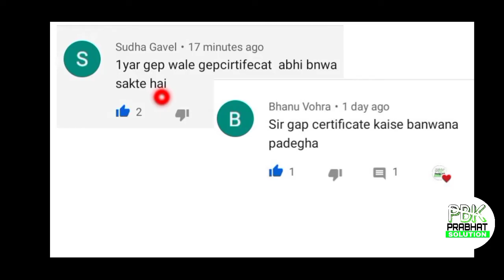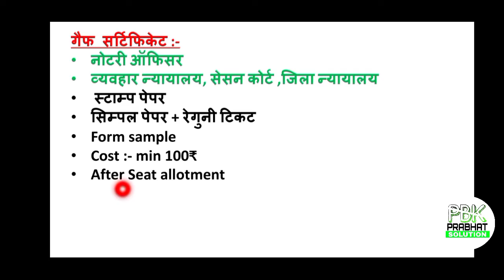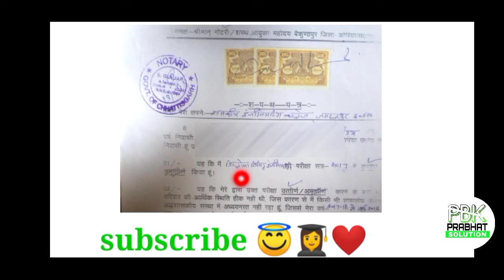गैप सर्टिफिकेट | कहां से बनवाएं | Admission में लगने वाली महत्वपूर्ण दस्तावेज Gaif/Gaip Certificate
गैफ सर्टिफिकेट | Basic | Details | kaha se bnwaye | Imp | Document | Admission | 2020 |

ये मात्र 1 घंटे में आसानी से बन जाता है आपको किसी भी न्यायालय में जा कर के वहां या तो आप स्टांप वेंडर ji से या फिर आप किसी वकील साहब से मिलकर के आसानी से बनवा सकते हैं मात्र 1 घंटे में |

Topic Cover :-

GAIF CERTIFICATE

Gaip certificate kaise banwaye

gaif certificate kaha se banega

gaif certificate kya hota hai

gaif certificate kyu banwaye

Gaifcertificate PRABHATSOLUTION admission impdocuments GaifCertificate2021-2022